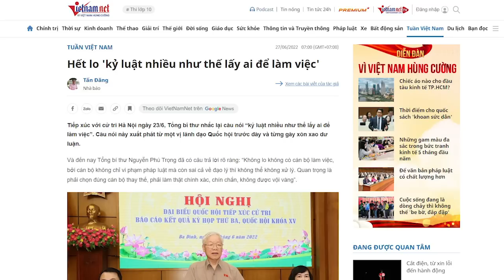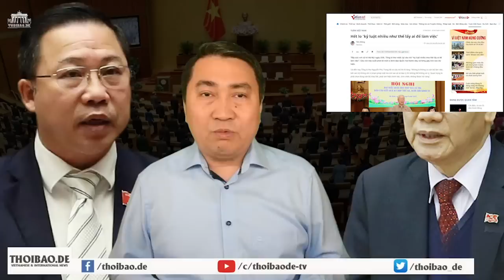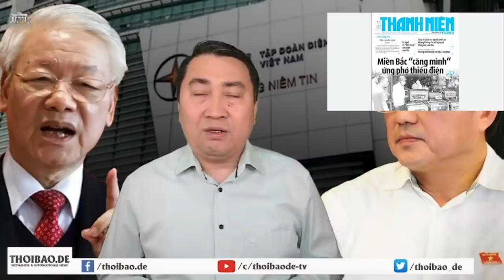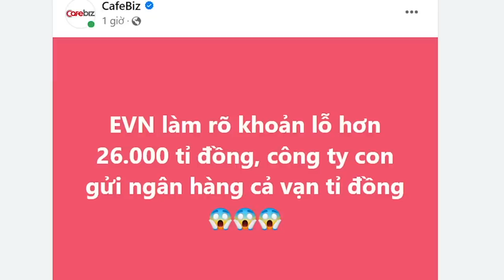Củi thực hiện chiến thuật biển người, Tổng Trọng đầu hàng?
Có thể nói, ao ước diệt sạch tham nhũng chỉ là ao ước viễn vông của ông Trọng. Sẽ không có cái lò nào có thể đốt hết được mọi cây củi. Ông Nguyễn Phú Trọng vẫn đốt lò, ông sẽ đốt cho đến khi chỉ còn hơi thở cuối cùng. Nhưng dù ông có đốt đến khi ông hết thở, thì tham nhũng vẫn tiếp diễn, không thể có chuyện Đảng sẽ trong sạch hơn, sau đời ông Nguyễn Phú Trọng.